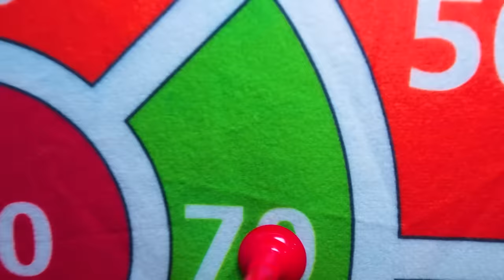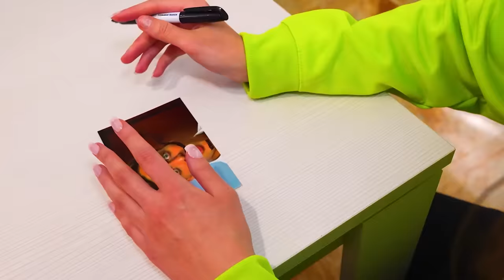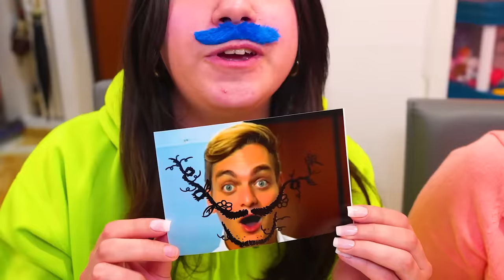MANGIAMO SOLO CIBO DEL COLORE DEI NOSTRI BAFFI CON I NOSTRI AMICI PER 24 ORE ..! 😋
ORDINA QUI IL NUOVO LIBRO di Dani e Robbi - A caccia di guai

Nel nuovo video di oggi di dani e robbi, oggi dani e robbi giocano a mangiamo solo cibo del colore dei nostri baffi con la sorella di dani jenny e il migliore amico di robbi fede come in amici belli vs amici brutti! i concorrenti devono tirare le freccette per scoprire quale sarà il loro colore dei baffi come in mangiamo solo cibo del colore dei nostri occhi con tutti i nostri amici per 24 ore! la prima challenge la vince jenny che deve mangiare la panna senza sporcare i baffi come in pigiama party con i nostri amici a casa di dani e robbi alle 3 di notte! la seconda challenge la vince robbi i concorrenti devono imitare i baffi come in sopravviviamo nella casa lego nel tuo colore con i nostri amici! prossima challenge i concorrenti devono trovare i baffi arcobaleno chi li trovi può mangiare cibo di tutti i colori come in la bulla lisa ha distrutto casa di dani e robbi! *dani ha pianto* dani trova e vince i baffi arcobaleno e si passa alla prossima challenge come in mangiamo solo cibo del colore del nostro vestito con tutti i nostri amici per 24 ore! prossima challenge i concorrenti devono disegnare dei baffi misteriosi agli altri concorrenti ma robbi scopre che il suo migliore amico fede non c'è e dani scopre che sta ancora cercando i baffi arcobaleno come in dani ha fatto arrestare la bulla lisa! *è andata in prigione* fede trova i baffi misteriosi banana e diventa un mostro una banana cattiva dani e robbi hanno paura e scappa no come in la bulla lisa ha rapito dani!